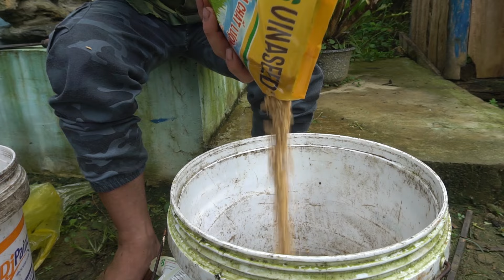Full video; Process of sowing seeds, transplanting rice and harvesting wet rice/Green forest farm.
I'm building my own farm, I work hard every day, raising pigs, chickens, ducks,...I hope one day the farm is big enough so that I can provide food for my family and everyone.